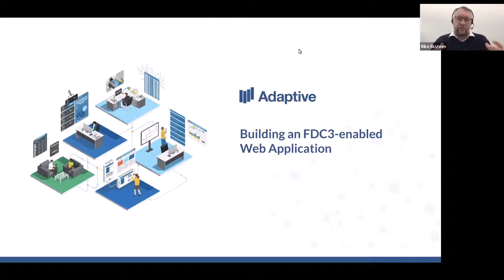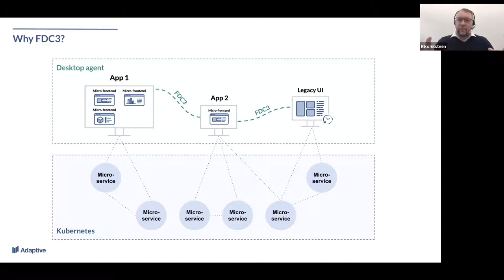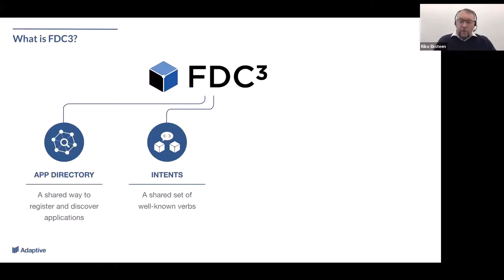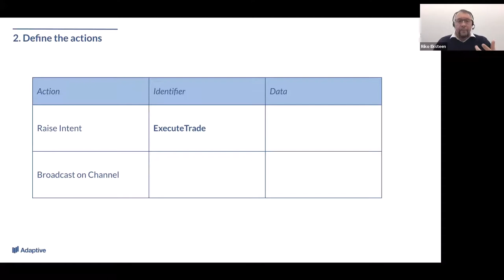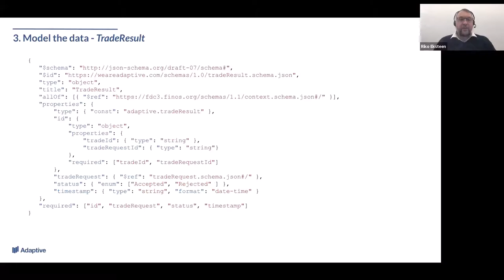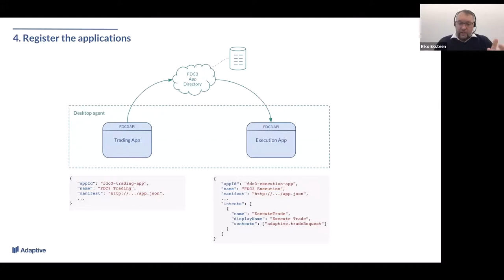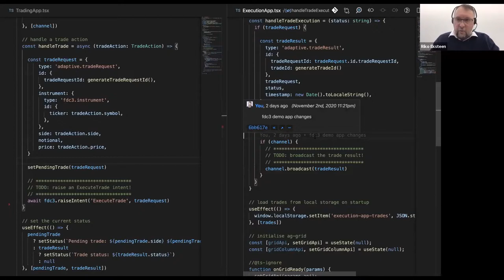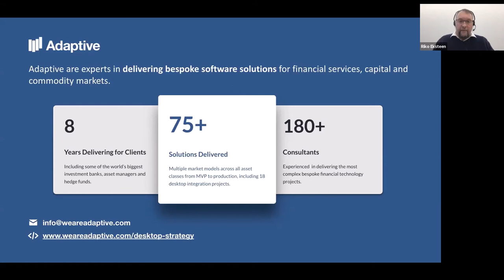Building an FDC3-enabled Web Application - Riko Eksteen, Adaptive Financial Consulting